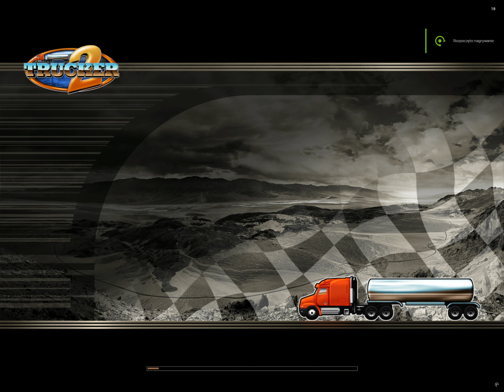Trucker 2 (PC) - 27/68 (4K60/PL)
Trucker 2 to kontynuacja wydanego w 2006 roku zręcznościowego symulatora jazdy ciężarówką. Tym razem gracze mają okazję zasiąść za kierownicą 5 rodzajów ciągników i wyjechać na pełne niebezpieczeństw amerykańskie autostrady.

Producent: Gingerbread Studios / Mirage Interactive
Wydawca: Play Publishing
Wydawca PL: Play Publishing
Platformy: PC
Data wydania: 22 marca 2011
Gatunek: Gra wyścigowa

Źródło: Gry-Online.pl